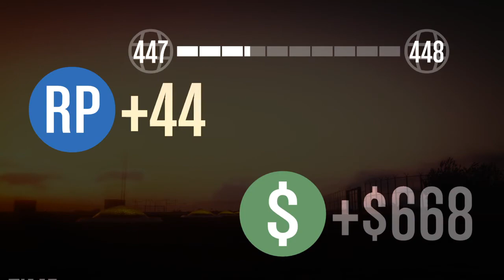Nézzük milyen egy Benny's-es motor! - Principe Diabolus - Motorbemutató/Teszt - Gta Online Hun/Ps4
Szia!

Gta V Crew ➤Csatlakozz az általam létre hozott Gta V crew-ba!Hogy találj magyar játékosokat